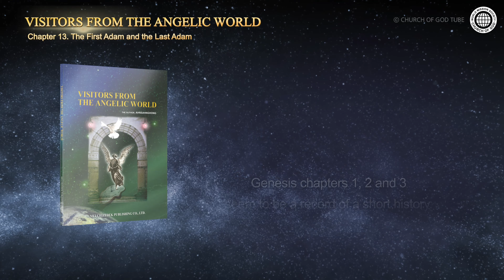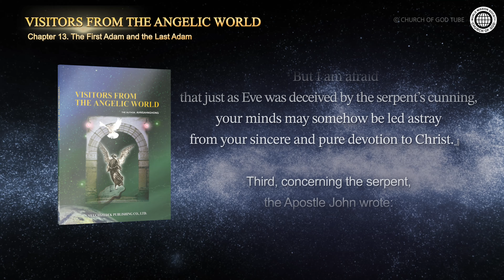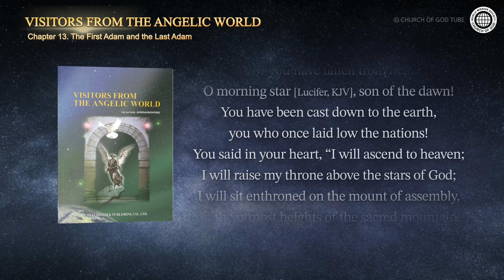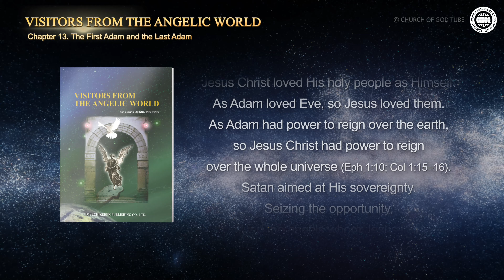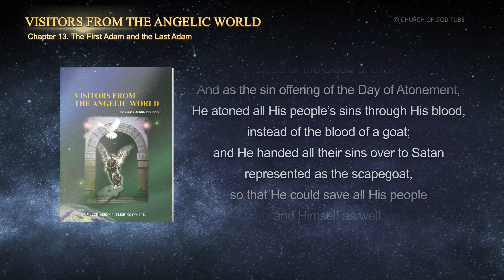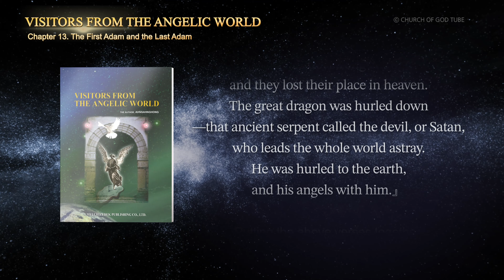[Christ Ahnsahnghong] Chapter 13 The First Adam and the Last Adam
Genesis chapters 1, 2 and 3 seem to be a record of a short history. However, when interpreted spiritually, it covers a vast range of history. The story of Adam and Eve and the serpent should not be regarded merely as an old story of the Garden of Eden just as most Christians view. In its history, we can discover the profound truths about the previous world and this world.